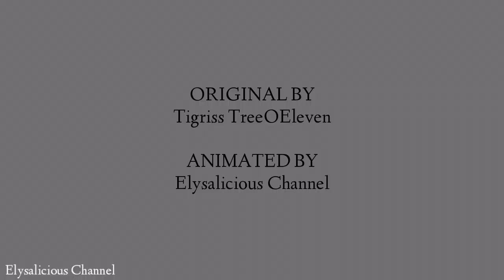I DO LOVE YOU MEME ( FLASH WARNING )| COUNTRYHUMANS ASEAN (FlipaClip)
Hei...Sorry because im late... OwO
Still using FlipaClip

Country
Asean
Philippines
Malaysia
Indonesia
Singapore
Timor Leste
Brunei
Thailand
Vietnam
Myanmar
Combadia ( Kemboja )
Laos

School,so im busy. Sorry
Let me take a break...Uffff...

Need to rest...

Don't forget to shareeeee OwO

Bye

ByElysa